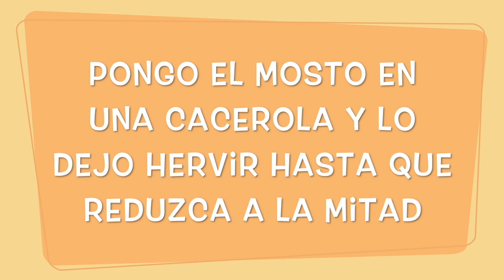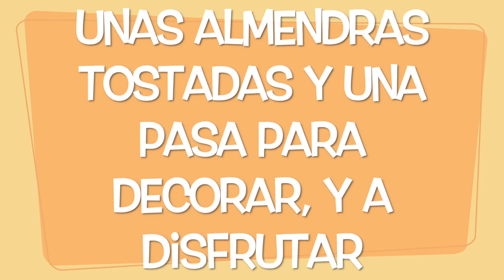Gachas de mosto de uva moscatel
Cocina típica  y tradicional malagueña, la que hacían nuestras madres y abuelas,  que recuperamos para que no se pierdan.
Si te gusta,  en mis blogs puedes encontrar más de 1.500 recetas distintas.